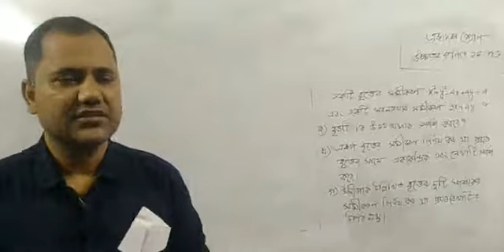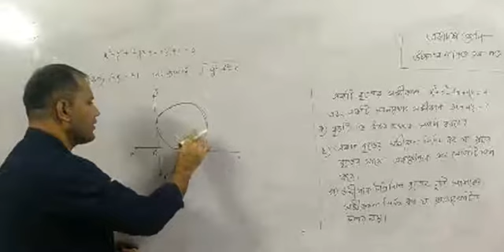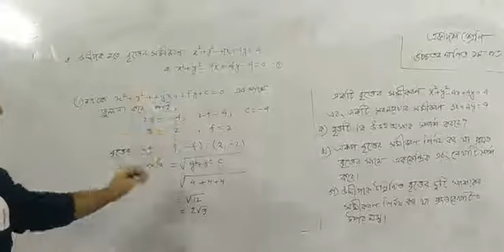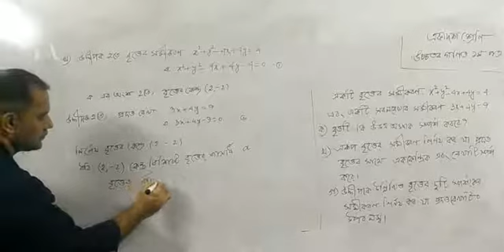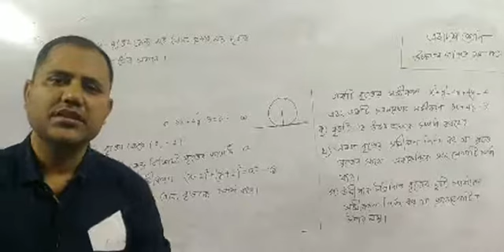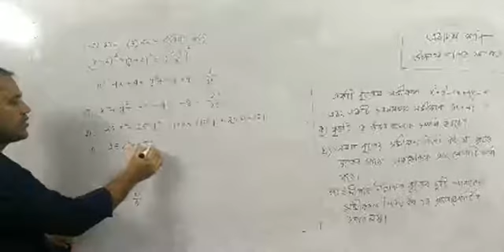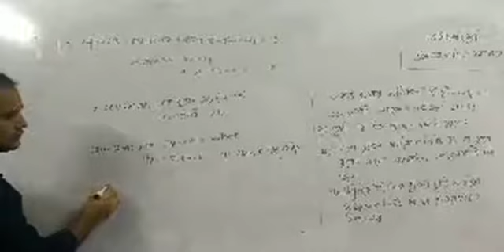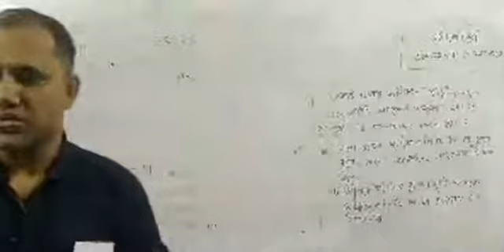Class - 11 | Higher Math | Circle